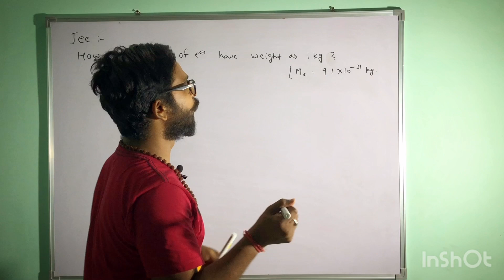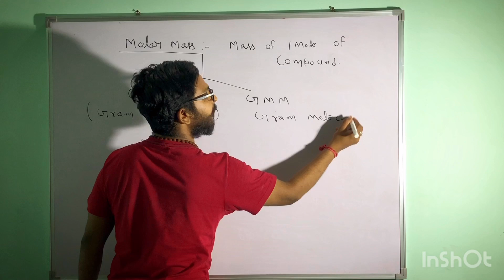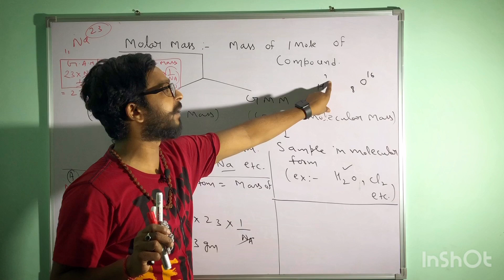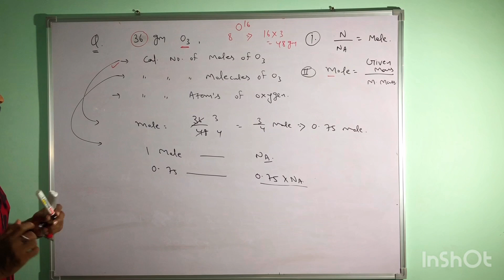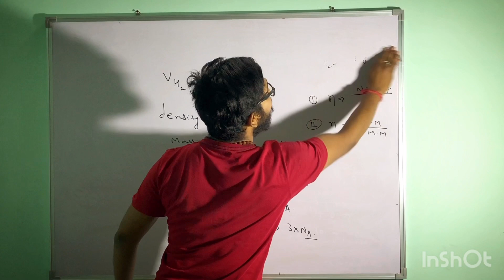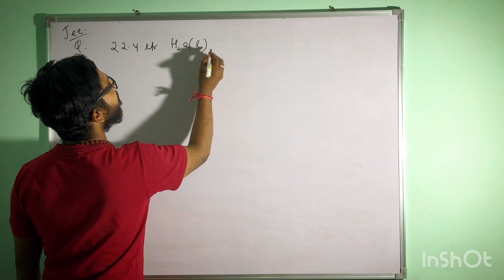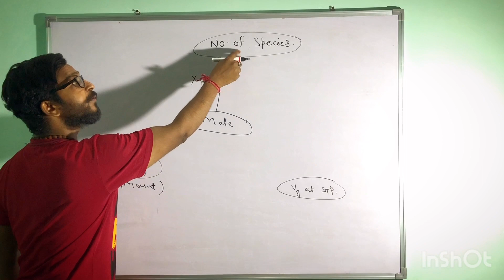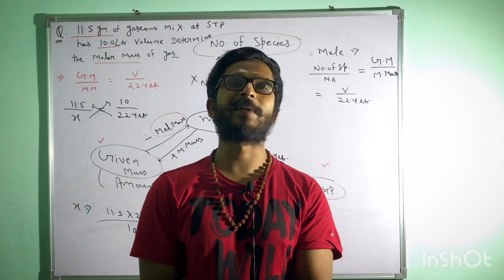Mole Concepts and basics 2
in this lecture we have discussed the term mole , molar mass and avagadro law based problems.